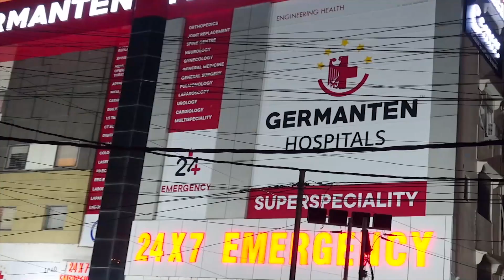IND Today 9 pm News | Khabernama | @indtoday ​